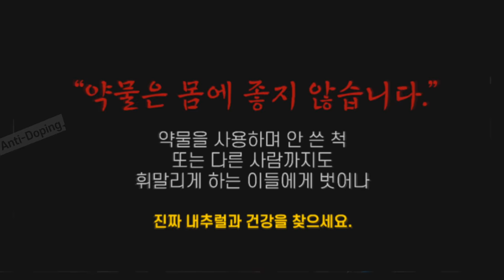둘 중 한 명의 직업은 의사입니다│피지크 선수들의 가슴운동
내추럴 IFBB 프로에 도전하는 김도훈 선수를
게스트로 초대하여 인터뷰 및 운동영상을 촬영하였습니다.

00:00 Preview
00:15 Intro
00:22 김승현 & 김도훈 선수 소개
01:11 IFBB PRO 도전
02:07 얼마나 운동해야 이런 몸을 가질까
03:06 두 선수의 공통점
03:56 가슴운동 시작
04:07 디클라인 벤치프레스
05:28 김승현의 운동스타일
07:38 새로운 헬스장에서 무리하지 말자
08:53 벤치프레스시 반동 심하게 줘도 될까요?
09:53 디클라인 벤치프레스 어때요?
11:20 Outro